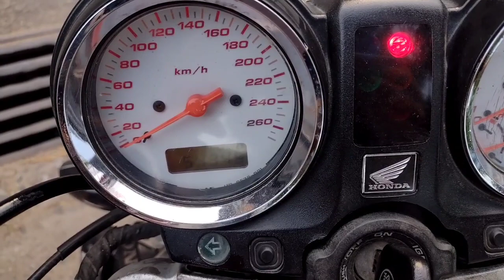Detalhes importantes da Hornet Carburada 600 | Hornetão está de volta obrigado meu Deus.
Inscreva-se no canal e ative o sininho para receber em primeira mão os nossos vídeos, assim você sempre será avisado toda vez que tiver vídeo novo por aqui, gratidão por visitar o meu canal e deixar o seu Feedback, humildade para receber criticas construtivas.